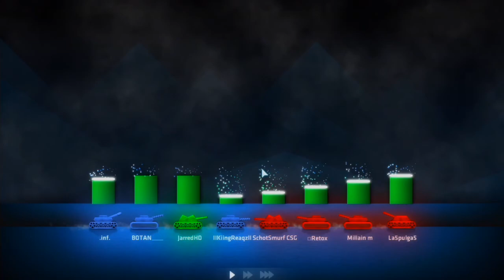4v4 Wager Round! - Lots of Damage! - (ShellShock Live)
In this ShellShock Live Episode we do some 4v4 Wager Rounds! We attempt to do our best to win! Some of the maps we get lucky and some we get very unlucky! Using our best weapons to try to take out the other team! We get so much damage dealt to the other team as well!

Steam: (Ask me and i'll give)

This ShellShock Live Gameplay video is Episode 180.